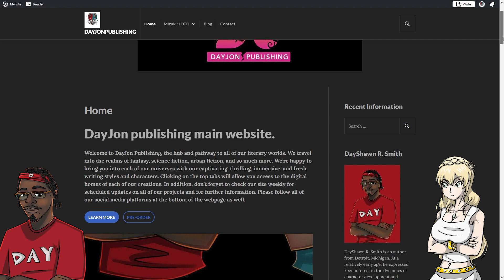The Irregular at Magic High School Season 2 Episode 5| Mahouka Koukou no Rettousei Review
►Read Mizuki’s prologue, Chapter 1 and Chapter 2 for free